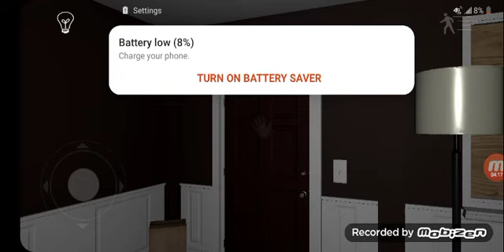Emily wants to play part 3